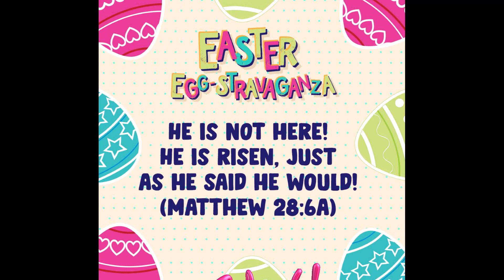At-Home Family Easter Event 2021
At-home Family Easter Event: Egg-Stravaganza! We are SO excited to celebrate the resurrection of Jesus! Register online to receive a FREE kit and experience the Easter story as a family. The kit includes eggs, candy, coloring sheets, a game and a video link.